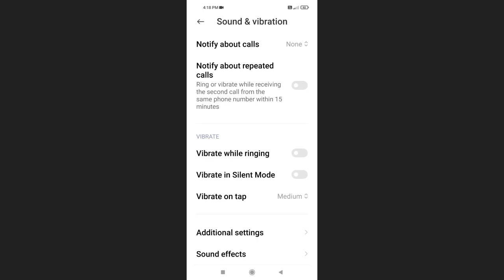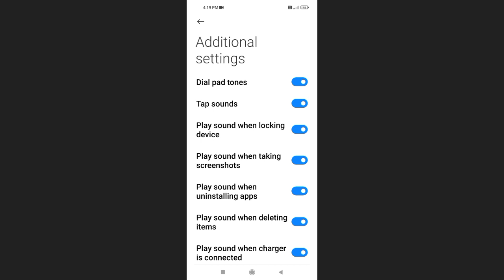POCO M2 pro Tap Sound ON Settings Problem Solve